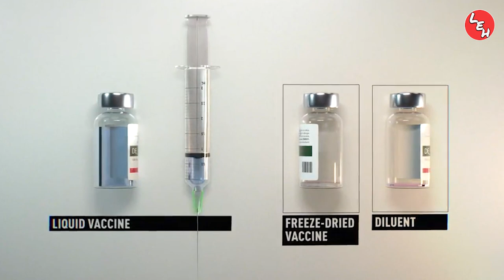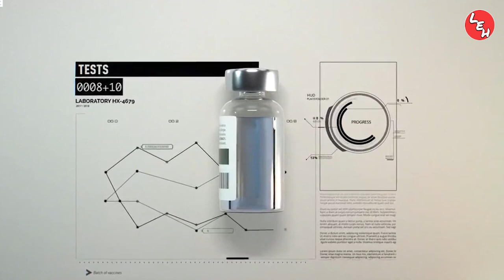Indian Covid Vaccine l Many Countries wants to purchase Indian Covid vaccine l AatmaNirbhar Bharat